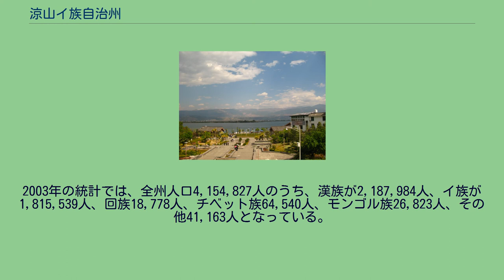涼山イ族自治州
涼山イ族自治州（りょうざん-イぞく-じちしゅう）は中華人民共和国四川省に位置する民族自治州。
イ族人口が半数近くを占める。
自治州人民政府の所在地は西昌市。
四川省最南部に位置し、北は同省カンゼ・チベット族自治州、雅安市などと接し、南西と南東は雲南省に囲まれる。
中央を雅礱江、南境をディチュ河（金沙江）、北境を大渡河が流れ、州境の大部分は山岳地帯である。
北部の大涼山が古来、「ロロ」と呼ばれたイ族の大拠点であった。
秦代以前には邛都国あるいは邛都部落と称し、漢代には越巂郡、隋唐時代には巂州と称し、南詔支配下では建昌府となった。
元朝は羅羅斯宣慰司を設置し、明代には四川行都司に属した。
清代には寧遠府、民国時代には寧属と称した。
1950年3月になって西昌が解放され、年末には西昌地区専員公署が設置された。
1952年4月西昌地区から大涼山地区を分離して涼山イ族自治区を新設することが決定され、共に西康省に属した。
1955年10月、西康省が廃止されたため、四川省に属した。
1980年西昌地区と涼山イ族自治州を合併して、西昌市を首府とする新しい涼山イ族自治州が設置された。
2003年の統計では、全州人口4,154,827人のうち、漢族が2,187,984人、イ族が1,815,539人、回族18,778人、チベット族64,540人、モンゴル族26,823人、その他41,163人となっている。
木里県のみチベット族自治県である。
2県級市・14県・1自治県を管轄する。
西康省西昌専区 涼山イ族自治区 西康省涼山イ族自治州 四川省西昌地区 四川省涼山イ族自治州